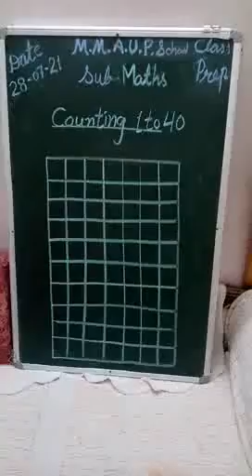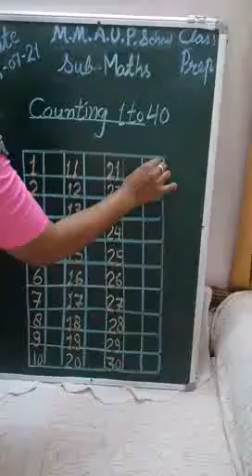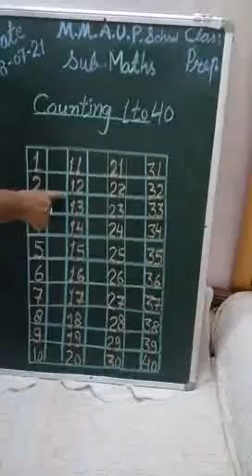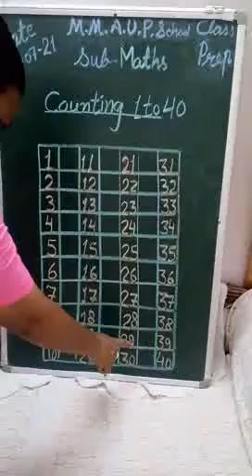MMAUPS Class Prep Sub Maths Part 4